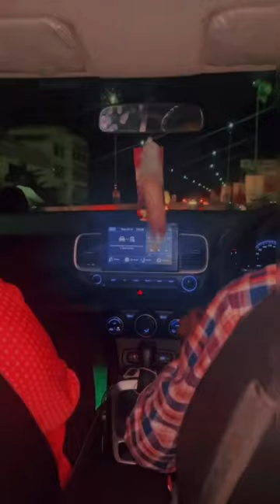Tere bin lamha lamha sataye🫀